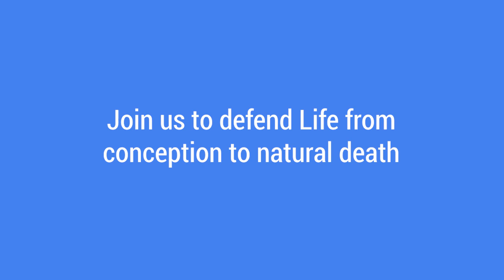March for Life in Kenya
We took part in the Pro-Life march in Kenya and said loud and clear: Life is worth Defending. We have renewed our commitment to protecting life from conception to natural death.